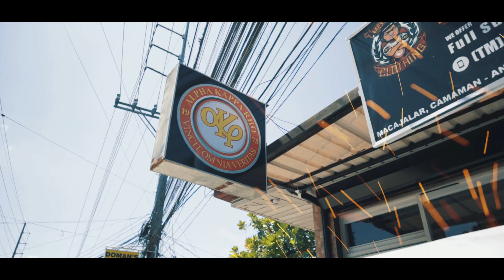ORO SKEPTRON - DOCTRINA KWARENTAY UTSO (Official Music Video) | ALPHA KAPPA RHO 48th ANNIVERSARY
Happy 48th Founding Anniversary To ALPHA KAPPA RHO Fraternity and Sorority (AUGUST 8 , 2021). ORO SKPETRON is a collective hip-hop group based in Cagayan De Oro City, All the artist are proud members of the APLHA KAPPA RHO.

Special thanks to sir Titing Lluisma and the rest of Skeptron Supreme Council.

Thank you ALPHA KAPPA RHO for choosing Nostalgia Digital Film for this project. Long live to all members of the ALPHA KAPPA RHO

Hi, I am Macoy, Creative Director of Nostalgia Digital Film. Our company offers video production services. We are known for filming music videos and documentaries. In this channel we post MUSIC VIDEOS, BEHIND THE SCENE and FILMMAKING TUTORIALS.